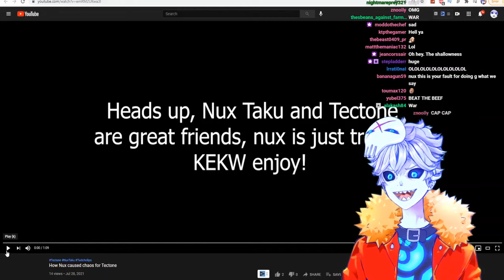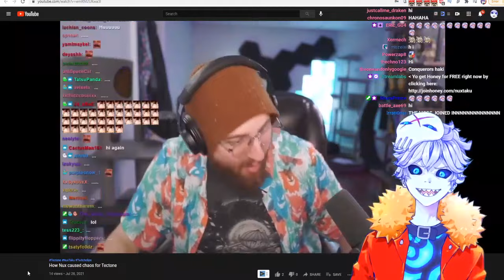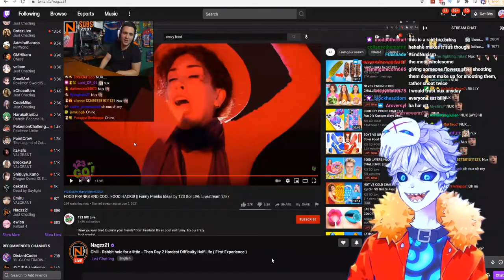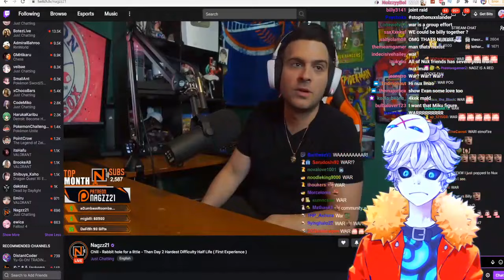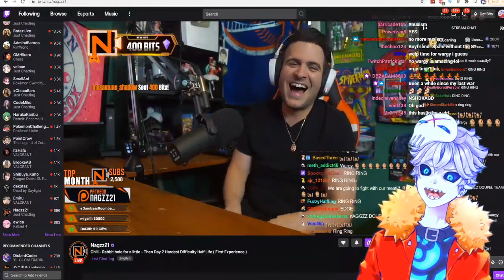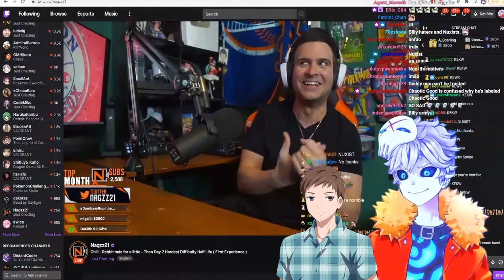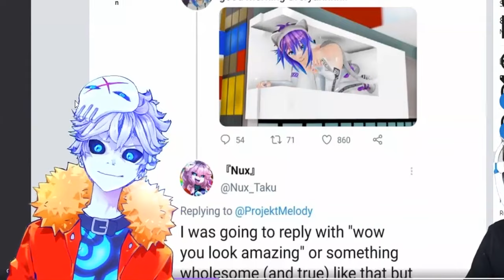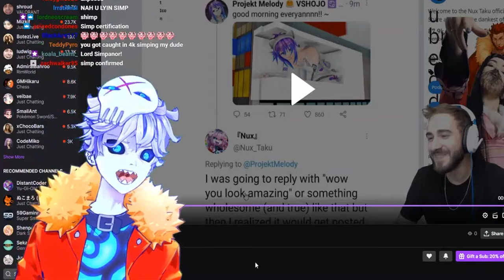Proving I can destroy a whole stream with one word